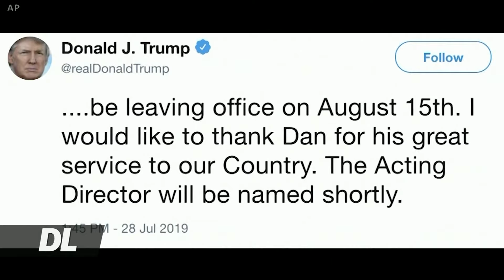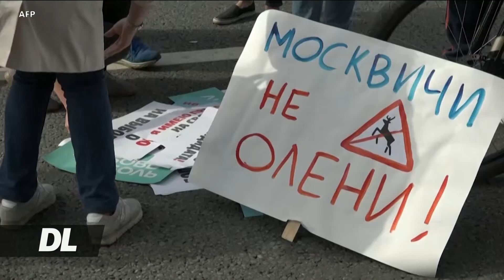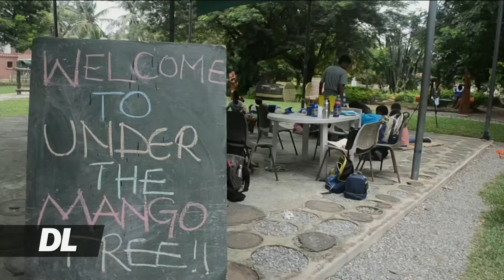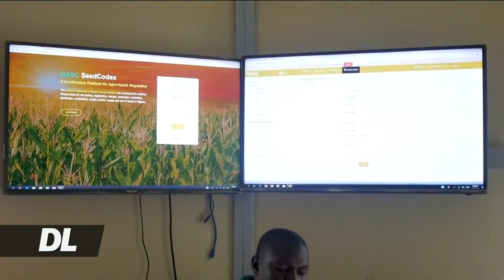Duniani Leo July 29, 2019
Rais wa Nigeria Muhammadu Buhari amelaani mauaji ya watu wapatao 65 yaliyofanywa na kundi la boko haram kaskazini-magharibi ya Nigeria. Polisi wa jimbo la California wanamtafuta mshukiwa wa pili katika shambulizi la bunduki lililouwa watu watatu na kujeruhi wengine 15  kwenye  tamasha chakula